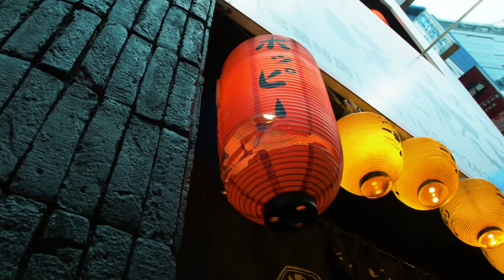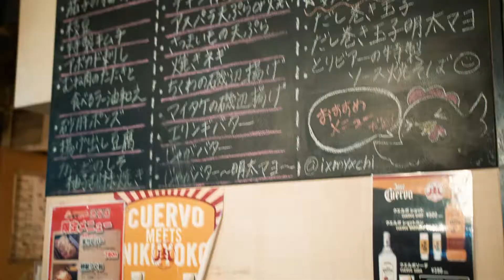We tasted Tokyo's ultimate shibuya food & drinks and it was amazing! 🤩 😍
-No diets here: Ramen, kitschy sweet treats and sashimi (but not as you know it), this tour is one whopping culinary exploration

-No tourists here, either: An experienced guide takes you to the top unique food joints in the area, known through local word-of-mouth

-Go beyond the crazy crossings and discover the heart of this iconic neighbourhood in its nooks, crannies and high-rises